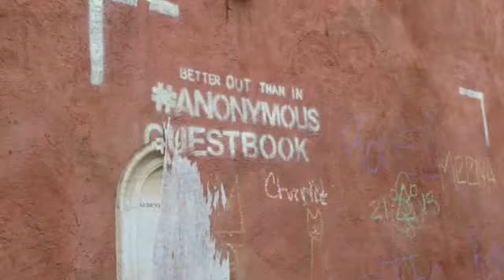Banksy invites kids to deface Red Hook piece (Oct.24)Brooklyn NY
British graffiti artist Banksy invited local kids to deface his piece at 176 St. in Red Hook.